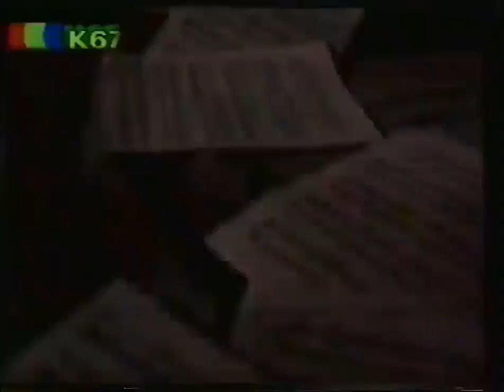ΑΠΟΣΠΑΣΜΑ ΑΠΟ ΤΗΝ ΙΣΤΟΡΙΑ ΤΟΥ Dr. ANTONY king